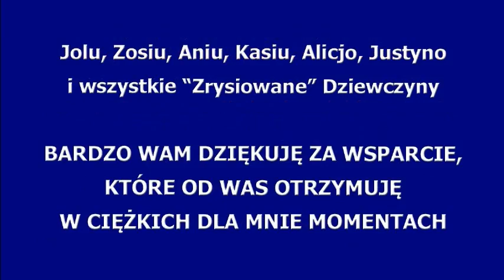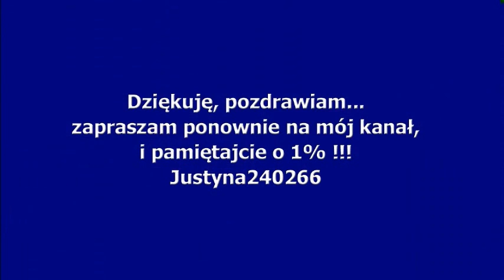Richard Armitage "Vicar of Dibley"cz1.POLSKIE TŁUMACZENIE!!!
Kochani. Wasze prośby o ten film nie pozostały bez echa. Tutaj tylko krótka próbka, a całe napisy do ściągnięcia z To 1 część specjalnego wydania "Vicara" pt. "The Handsome Stranger", "The Vicar in White" niebawem. Na razie na opensubtitles jedna wersja, pasująca do DVD, ale sporządzę też do innych, które można znaleźć tu i tam :-)

Moi Drodzy! Powtarzam jeszcze raz wiadomość o bliskiej perspektywie zamknięcia JEDYNEJ W POLSCE galerii sztuki osób niepełnosprawnych "Stańczyk" w Krakowie, będącą jednocześnie siedzibą Fundacji Sztuki Osób Niepełnosprawnych.
Galeria działała od 14 lat - odbyło się tam ponad 200 wystaw, działo mnóstwo rzeczy - warsztaty plastyczne, poetyckie, teatralne. Możecie o tym poczytać na stronie FSON . Niestety Państwowy Fundusz Osób Niepełnosprawnych odrzucił kolejne wnioski o utrzymanie tego miejsca, skupiając się obecnie na rehabilitacji fizycznej. Nie są też zainteresowane władze miasta ani województwa. Galeria wciąż walczy o przetrwanie.
POMÓŻMY RAZEM NIEPEŁNOSPRAWNYM ARTYSTOM !!!
Wszystkie moje tłumaczenia - wywiadów, "Tajniaków", "Vicara" i tego, co jeszcze w perspektywie dedykuję Fundacji mając nadzieję, że nawet malutkie kwoty wpłacane przez wiele osób pomogą jej utrzymać galerię.
Konto Fundacji znajdziecie na jej stronie - podaję także i tutaj:
ING Bank Śląski 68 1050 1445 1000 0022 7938
Pamiętajmy też o Fundacji przy rozliczeniach podatkowych - wystarczy wpisać FSON i numer KRS 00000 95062. To nic nie kosztuje !!!

POZDRAWIAM WSZYSTKICH FANÓW RICHARDA - Z PEWNOŚCIĄ BY NAS POPARŁ !